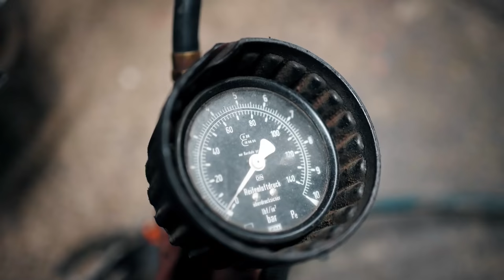Laufende Badewanne vs. HAUSWAND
Wir haben eine Kanone an unsere laufende Badewanne gebaut, mit dem wir einen Haken abschießen können und wollen damit eine Hauswand hochlaufen!

Unser Equipment
360-Grad Kamera (a)
Drohne (a)
Unsere Musik für die Videos

Die laufende Badewanne wurde nach der Funktionsweise des "Strandbeest" von Theo Jansen gebaut, eine echt geniale Technik! So kann man (im Vergleich zu den Robotern von Boston Dynamics) ganz einfache Lauf - Roboter selber bauen :)